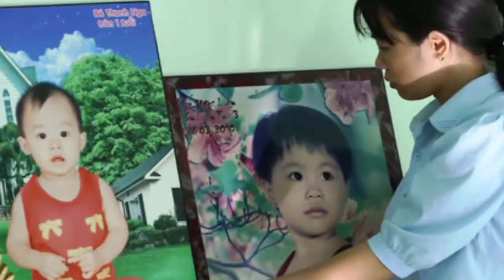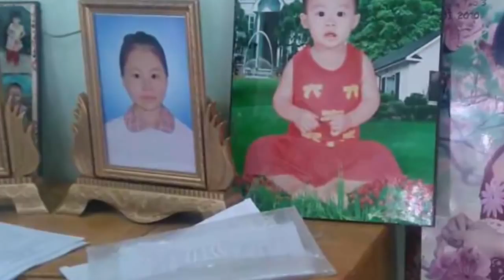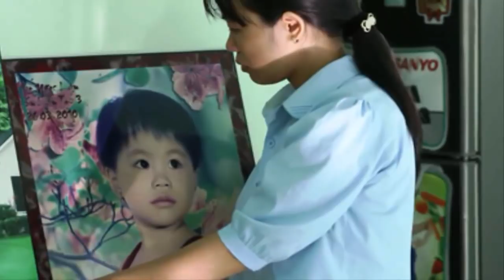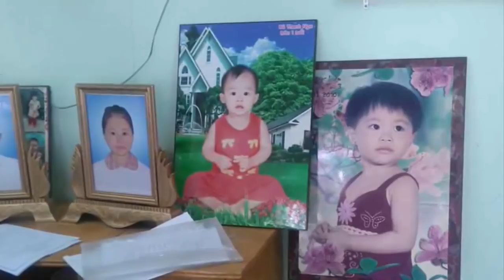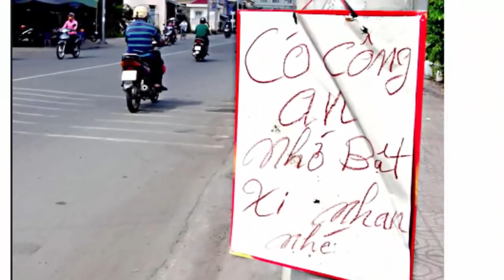Vụ xe 29 chỗ tông 2 ch/á/u b/é: Do sai sót hay có bao che?